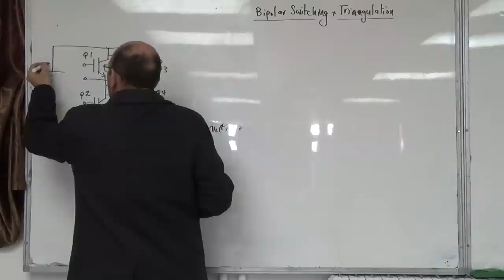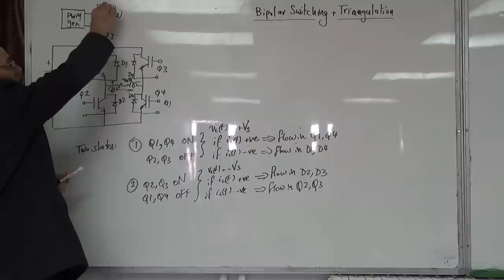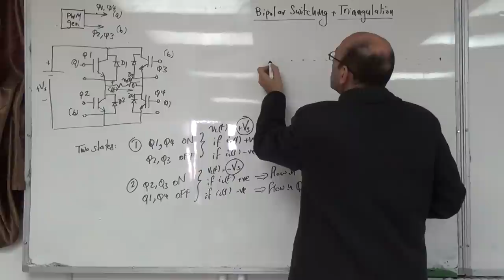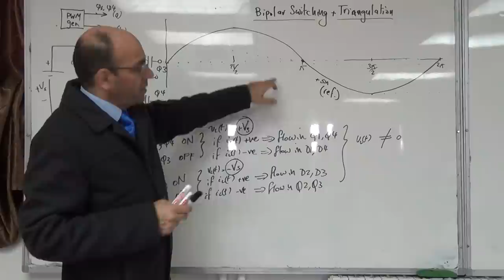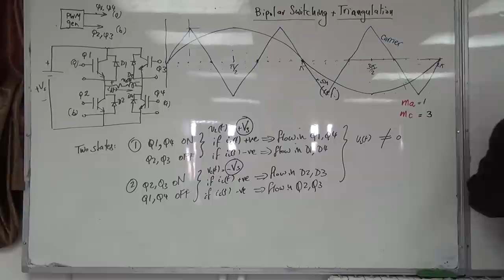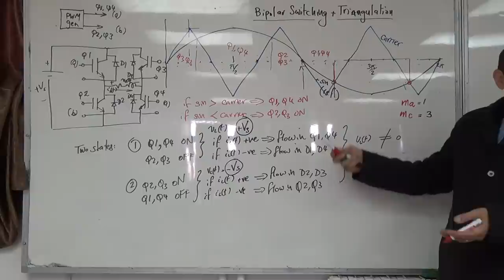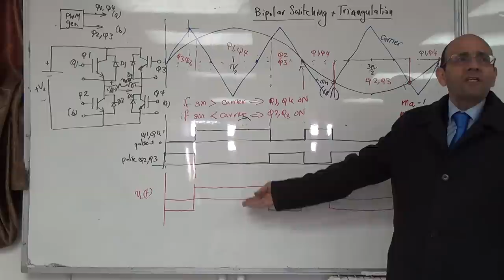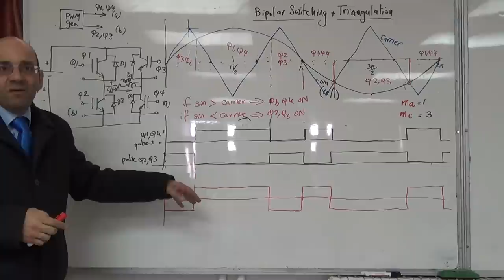Single Phase Inverters: Bipolar switching (a) Mc=3, 30/11/2014